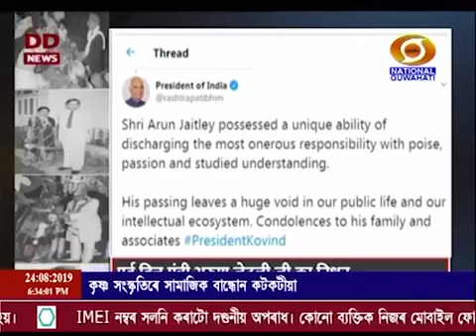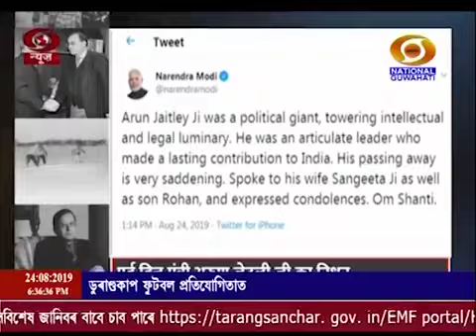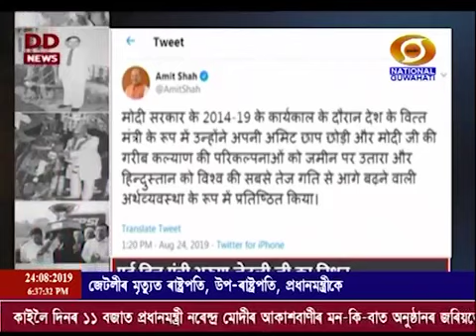Leaders express grief and offer tributes on demise of Shri